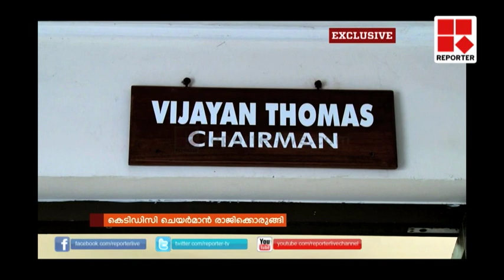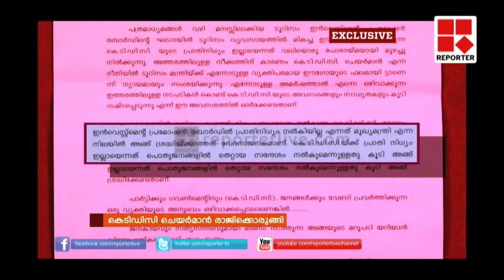കെടിഡിസി ചെയര്‍മാന്‍ മുഖ്യമന്ത്രിയെ രാജിസന്നദ്ധത അറിയിച്ചു